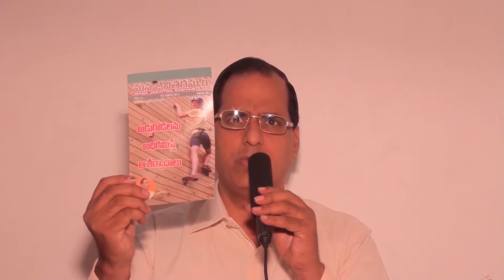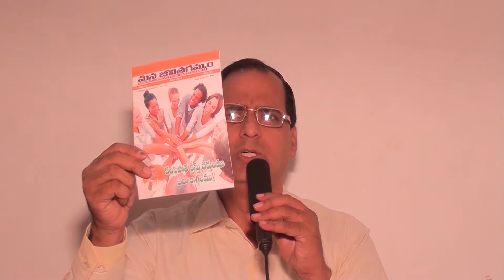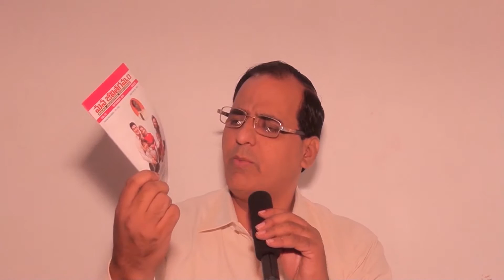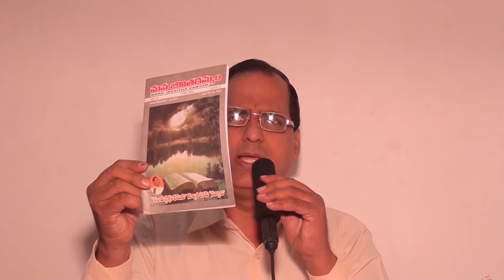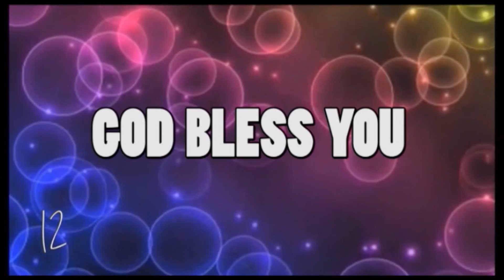యేసుతో బంధముంటే ఏమైనా సాధించగలము . Rev.Dr.K.J.Kameswara Rao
గొప్ప ఉజ్జీవం కలిగించే వర్తమానము . ఆత్మలకు అవసరమైనది .     తప్పక చూడండి .